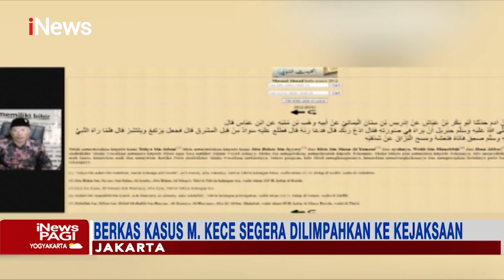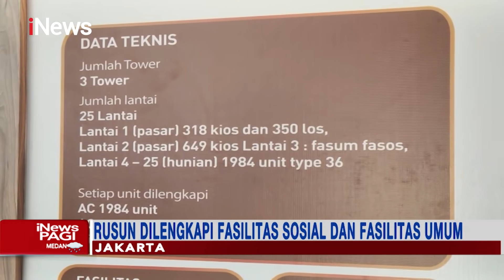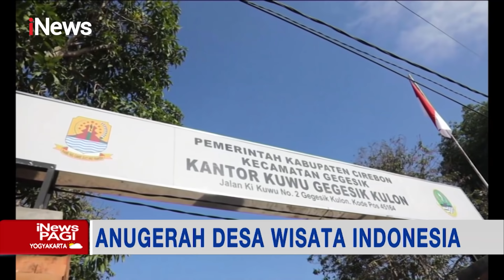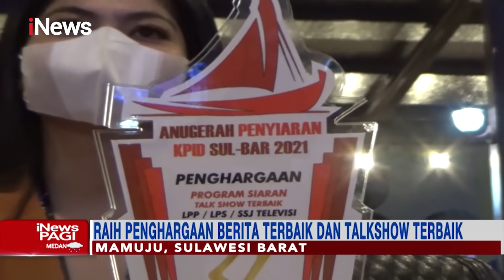iNews Pagi 21 September 2021 Segmen 2